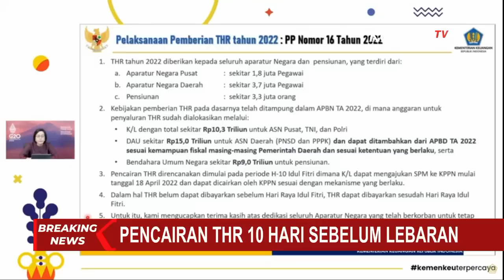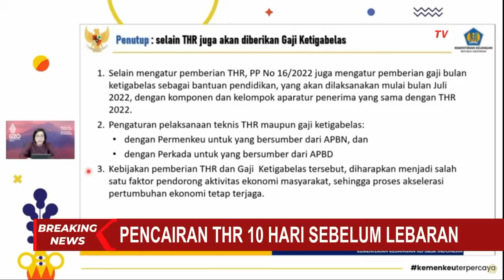Gaji ke-13 Cair Bulan Juli, Sri Mulyani Juga Sebut Ada Tambahan Tukin Sebesar 50 Persen!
JAKARTA, KOMPAS.TV - Hari ini Menteri Keuangan Sri Mulyani mengumumkan pencairan THR dan gaji ke-13 untuk ASN.

Rabu (13/04) lalu, presiden juga telah menandatangani Peraturan Pemerintah Nomor 16 Tahun 2022 tentang pemberian THR dan gaji ke-13 untuk Aparatur Negara Pusat, Aparatur Negara Daerah, pensiunan, termasuk TNI dan Polri.

Presiden juga menyampaikan akan memberikan tunjangan kinerja pada sejumlah abdi negara sebesar 50 persen sebagai wujud penghargaan pada Aparatur Pusat dan Daerah dalam menangani pandemi covid-19 sejak 2 tahun yang lalu.

Baca Juga PP THR dan Gaji ke-13 ASN Diteken Presiden Joko Widodo, Cair dalam Waktu Dekat di

Jokowi juga meyakini bahwa kebijakan ini dapat menambah daya beli masyarakat di tengah pandemi dan membantu percepatan pemulihan ekonomi nasional.

THR tahun ini diberikan sebesar gaji/pensiun pokok dan tunjungan yang melekat pada gaji/pensiun pokok, ditambah 50 persen tunjangan kinerja per bulan bagi yang mendapatkan tunjangan kinerja.

Sebelumnya, proses pemberian THR pada tahun lalu diberikan pada ASN secara bertahap dari H-10 sampai H-5 menjelang Hari Raya Idul Fitri.

Pada tahun ini, pembagian THR akan diberikan paling cepat H-10 menjelang Idul Fitri tepatnya pada Senin (18/04).

Sedangkan untuk gaji ke-13 akan diberikan mulai bulan Juli 2022.